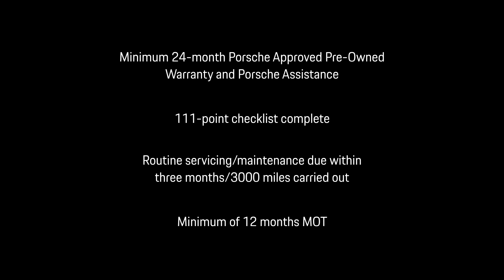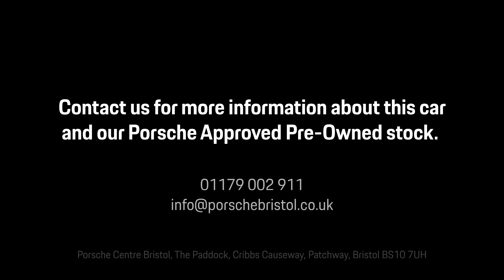911 Targa 4S - Porsche Centre Bristol